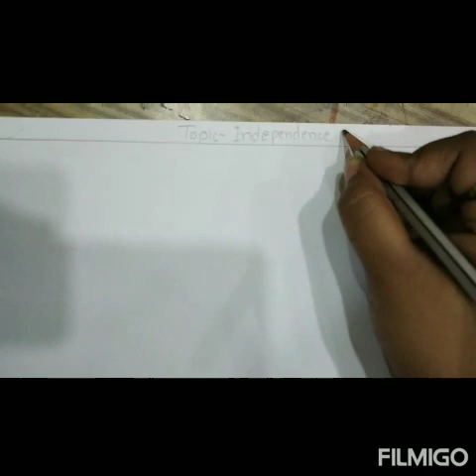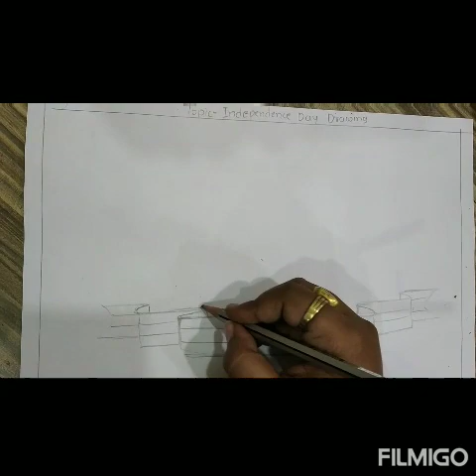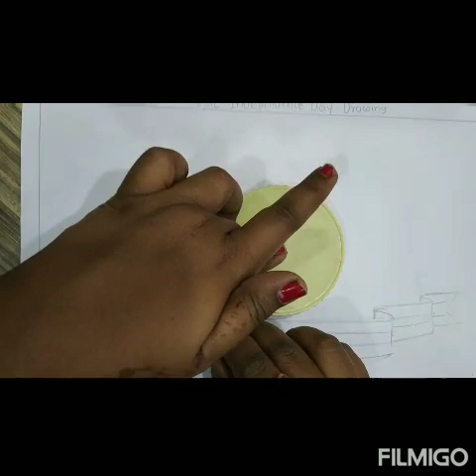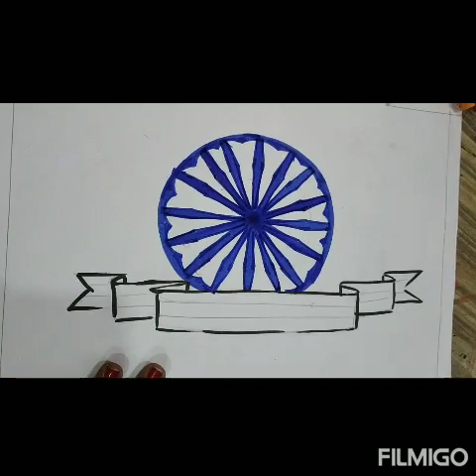Independence day drawing